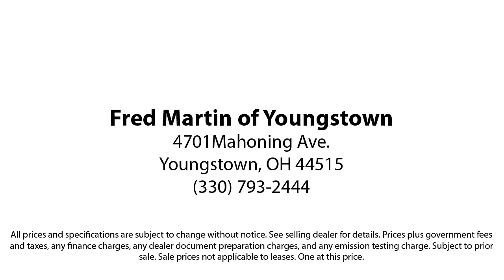2020 Ford Escape SEL Sport Utility Youngstown New Castle Kent Warren Boardman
2020 Ford Escape SEL Sport Utility Stock Number: F19832A Vin:1FMCU9H94LUA08376.